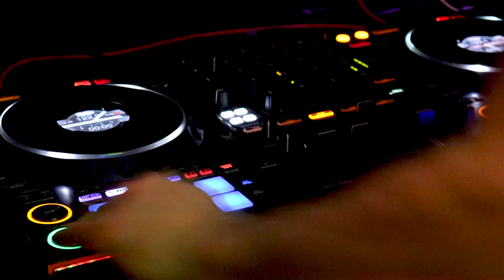BENS 80s BASH [1980s style party event]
A 1980s themed party event filmed for our client Ben in East London September 2021.

Creative and Passionate Videography & Photography
We are a freelance videography and photography service based in Essex UK for all your wedding, corporate & entertainment events, business promotion and much more.

If you like what you see please get in touch and see if we can assist you in fulfilling your ideas.